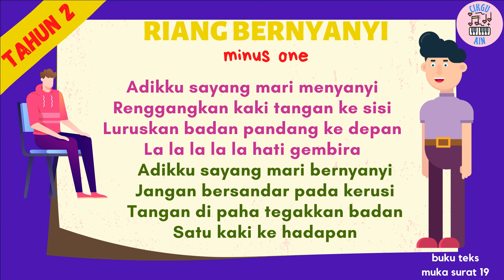MINUS ONE RIANG BERNYANYI (AUDIO 13) |PEND. MUZIK TAHUN 2 |UNIT 2: BERSIH PASTI CANTIK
Standard Pembelajaran:
2.2.1 Bernyanyi dengan postur yang betul.
2.2.2 Bernyanyi dengan pic yang betul.